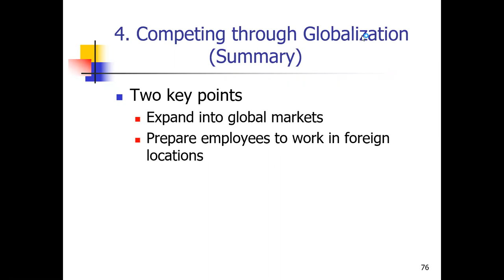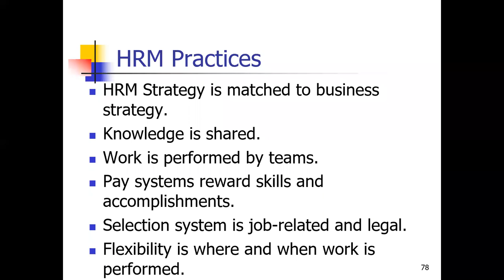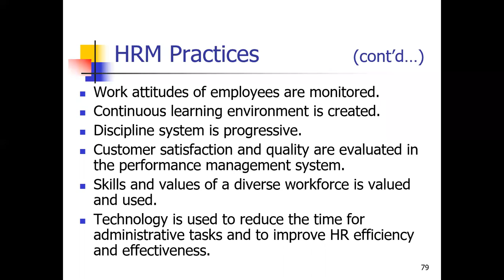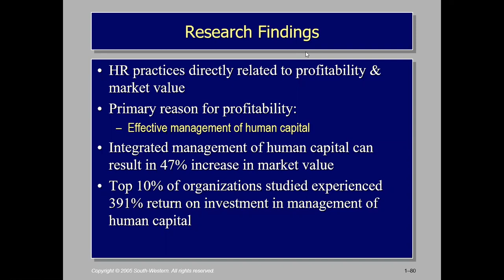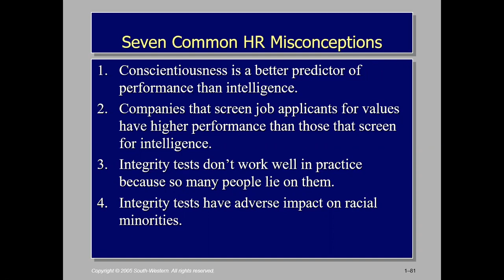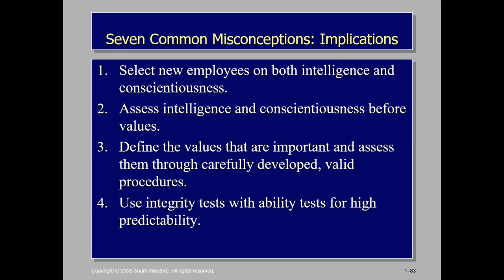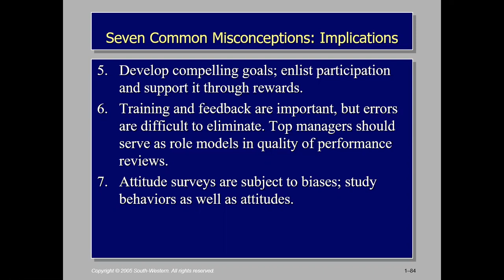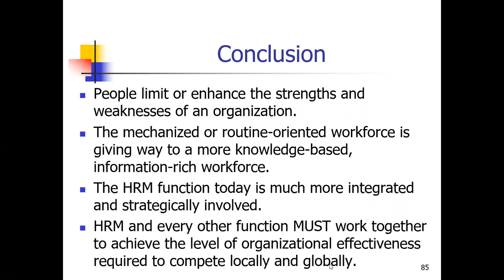Contemporary Issues in Organizational Management | Week 5 Part 4 | GIFT University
SHRM